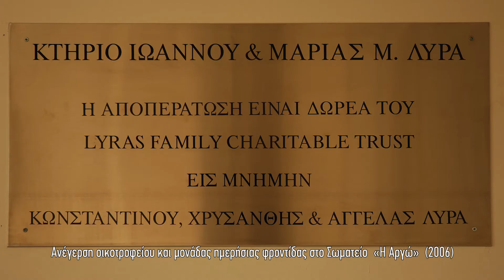Βραβεία Ευκράντη 2017- Οικογένεια Λύρα (Απόγονοι Ιωάννου Μάρκου Λύρα, 1878-1926)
Το βραβείο κοινωνικής προσφοράς από ναυτιλιακή προσωπικότητα ή φορέα απονεμήθηκε στην Οικογένεια Λύρα (Απόγονοι Ιωάννου Μάρκου Λύρα, 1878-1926), για τη μακροχρόνια κοινωνική δράση της Οικογένειας.

Τα βραβεία «Ευκράντη» που διοργανώνουν κάθε χρόνο τα Ναυτικά Χρονικά, με την αρωγή και τη στήριξη του Ιδρύματος Αικ. Λασκαρίδη, απονεμήθηκαν στις 9 Μαϊου 2018, στην Ιστορική Βιβλιοθήκη του Ιδρύματος Αικατερίνης Λασκαρίδη στον Πειραιά.